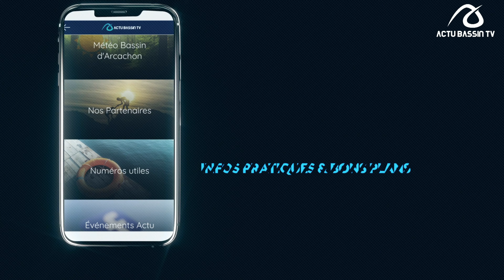Bassin Actu' : Le bassin sous les eaux ! (Janvier 2021)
⚠️ Warning  filmé ce matin, le port de BIGANOS sous l'eau après de fortes crues 💦
⛔️  L'Eyre a atteint un niveau d'eau historique depuis les dernières pluies du mois de mai
Laure, date d’envoi : Aujourd’hui, à 15:18
Prudence sur les routes, prenez soin de vous